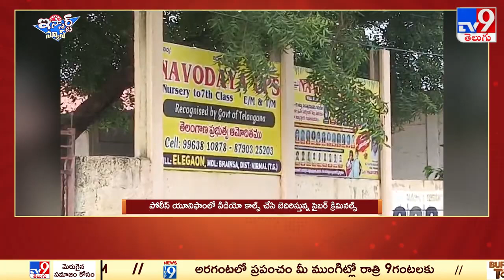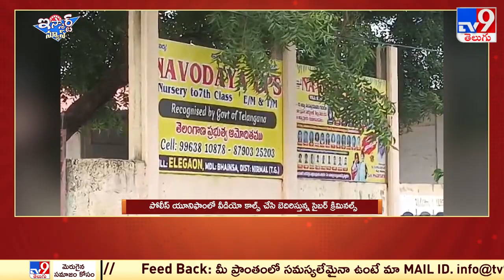iSmart News : పోలీస్ యూనిఫాంలో వీడియో కాల్స్ చేసి బెదిరిస్తున్న సైబర్ క్రిమినల్స్ | Cyber Crime -TV9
మనోల్లెవలన్న తెల్శో, తెల్వకనో తప్పు చేశి, పోలీసోల్లు వట్కున్నరని ఎర్కయితె ఎంత టెన్షనుంటది? ముచ్చట తెల్వంగనె మొదాలు సల్లశెమ్టల్ వుడ్తయ్..  జరంత తెరువైనంక.. మనోల్లను ఎట్లవెట్టి ఆ కేసులకేలి బైటవడేస్తె బాగుండు... పైసల్ కర్సయినా మంచిదే అనుకుంటం. తప్పుజేశిర్రో లేదో తెల్సుకునే ప్రయత్నంగూడ చెయ్యం.. అగొ ఆ వీక్ పాయింటే.. కొందరు సైబర్ బద్మాష్ గాళ్లకు పవర్ పాయింటైతుంది.. అగొ.. నీ బిడ్డ డ్రగ్స్ అమ్ముకుంట మాకు పట్టువడ్డది.. అర్జంటుగ పంపిస్తవా లేదా అని వీడియోకాల్ చేశి బెదిరిచ్చిర్రట గీ అన్నను.

Uplaoded By